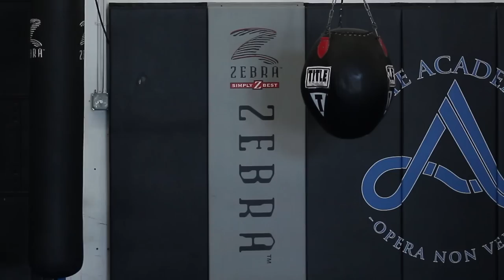Robert Brant Training Teaser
Sterling Entertainment Group

Video by Level Up Multimedia